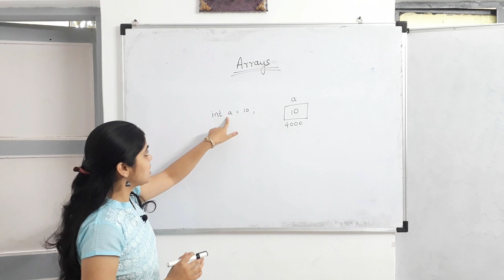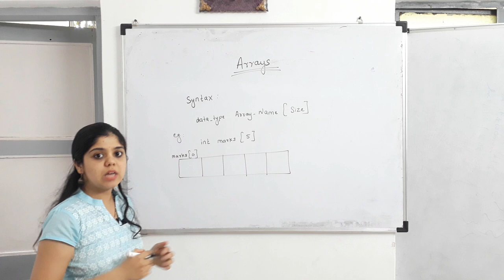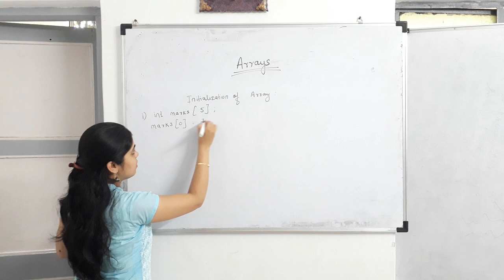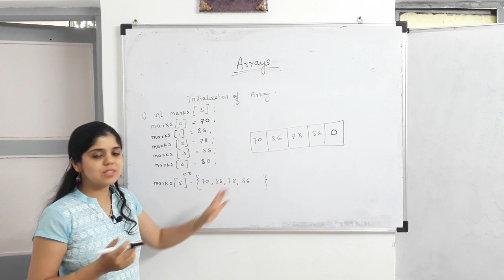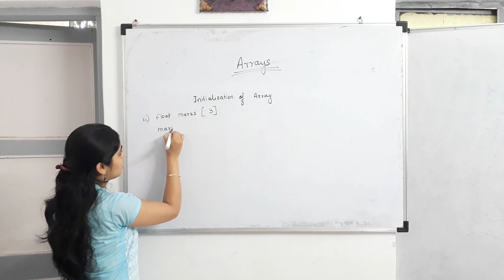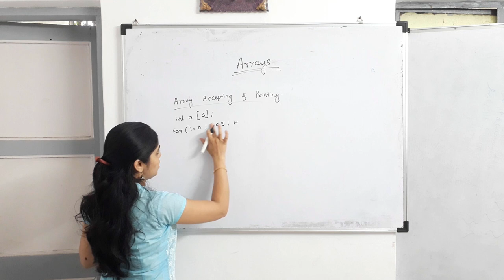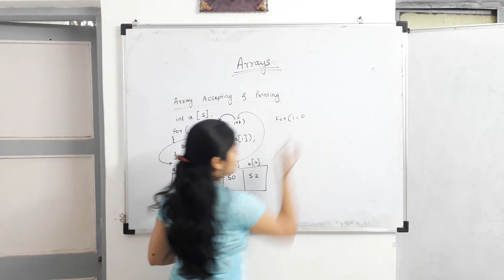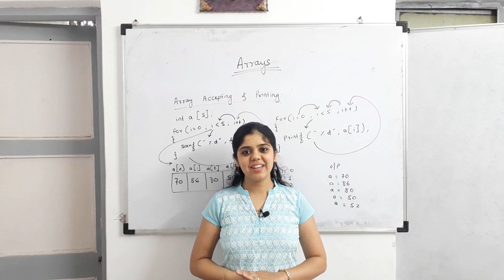Arrays in C | 1-D Array | C Programming Tutorial [Marathi]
This tutorial explains the concept of array in C programming. This video will cover only one dimensional arrays. Multi dimensional array concept is covered in the next video.
This video will cover:
What is an array?
What is the use of array?
Syntax of array
Memory block of array
Why it is called linear homogeneous data structure
array indexing
Initialization of array
Examples of array:
1) Integer type array
2)Character type array (\0 Concept)
3) Float type array
Accepting and printing an array
Program